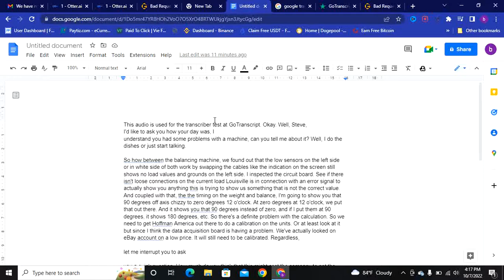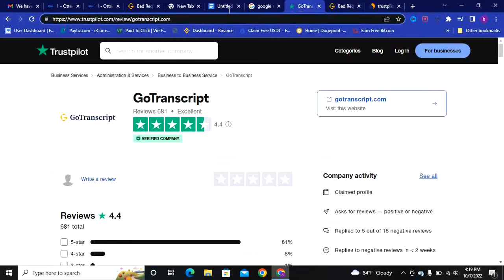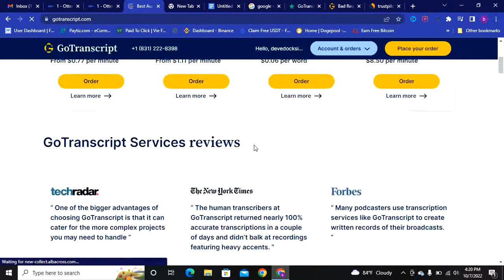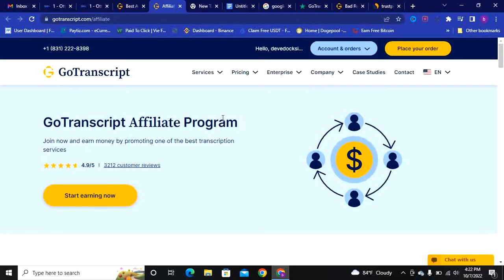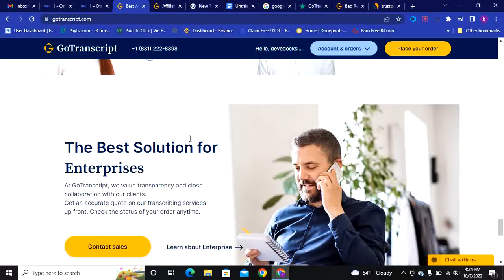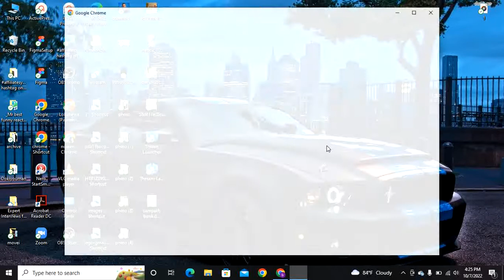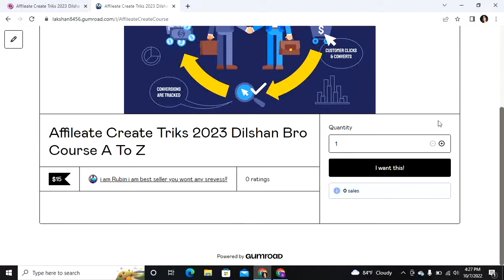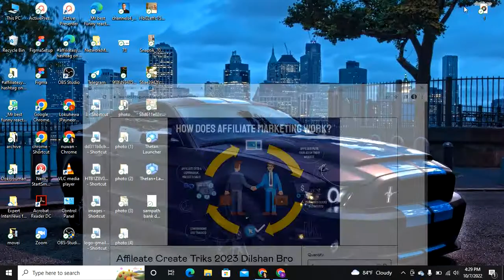real online money on home (Make PayPal Money Online For Free Dilshan Bro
Hi if You Really Interested Watching My Videos And Need Know More About Earn Money With Online Please Like Me On My Videos Then Your Favor its Very Helpful To Show My Videos of Othar Friends As Well making money saeits
review

Necklace 2, Wedding Card to Bride, Alluring Beauty Necklace with Mahogany Style Luxury Box ;